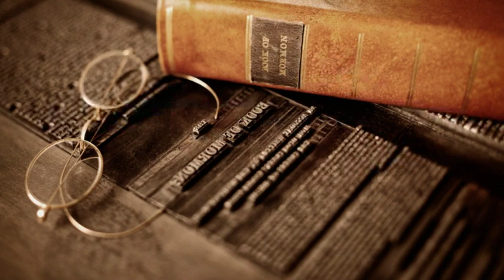Reclaimed by Ray Cook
"I kept reading until the end. It was life affirming, exciting, hot, and new. It has everything so many people would love."

—Zach Book, Producer, Director, Actor

"Ray Cook has an innate ability to tell his story with a wonderful artistry that keeps the reader connected, engaged, and fascinated in the revealing chapters of his colorful journey ... and the lessons he has learned ..."

—Dr. Brad Lemack, Author, Professor, Talent Manager

Everyone should be so lucky—an idyllic upbringing in bucolic Idaho, a loving family, a close-knit community ... but what if your authentic self challenges life as you know it and your place in it?

To stay as a pariah and risk exile or to flee as a refugee without identity ... that is the question. Reclaimed is a quest of personal reconciliation of a double life, a blend of dichotomous mishaps and redemptive insights.

Resist the folly of conformity, empower yourself, dare to be you! Reclaimed offers hope that life is manageable and happiness is a choice!